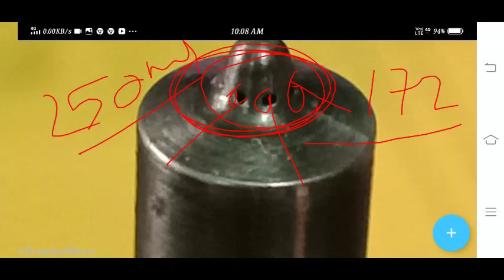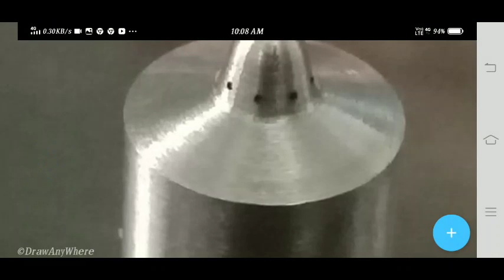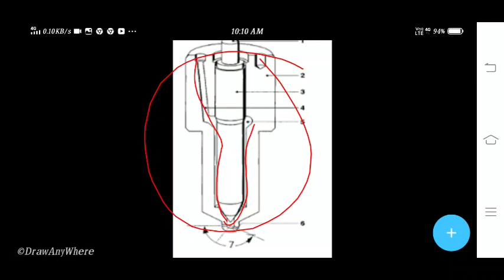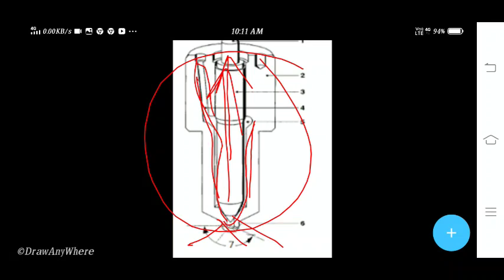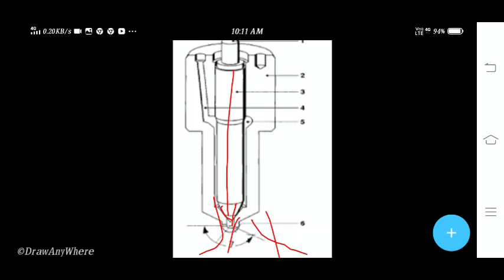How BIO-DIESEL Effects Pump & Injector?